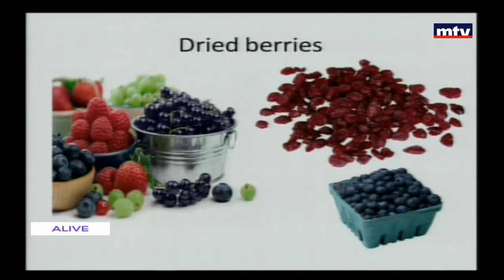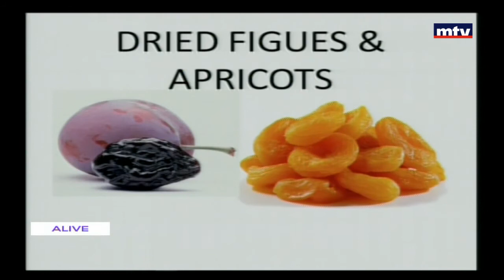Eat Smart - 01/09/2017 - الفاكهة المجففة